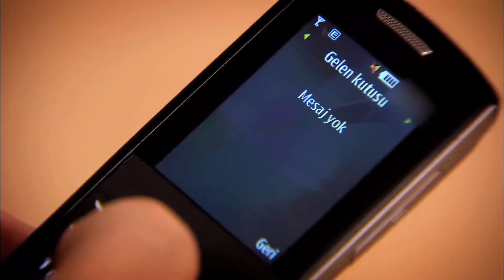Feride'nin Yanında Cüneyt'in Eli Ayağına Dolandı | Beni Affet 84. Bölüm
Beni Affet 84. Bölüm - Feride'nin Yanında Cüneyt'in Eli Ayağına Dolandı